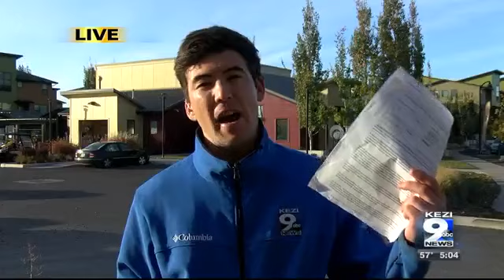Zachery Bryan facing 8 domestic violence charges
Those include two counts of menacing, two counts of assault in the fourth degree, coercion, felony strangulation, and interference with making a report.